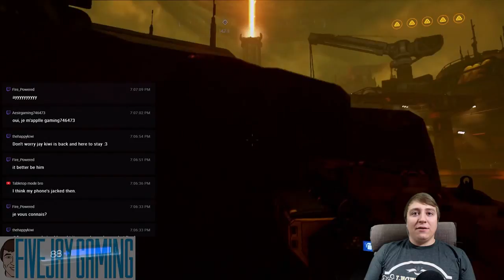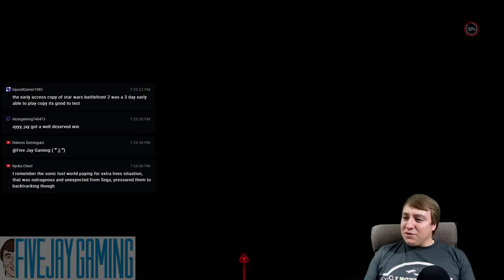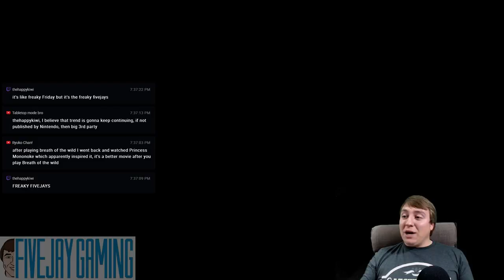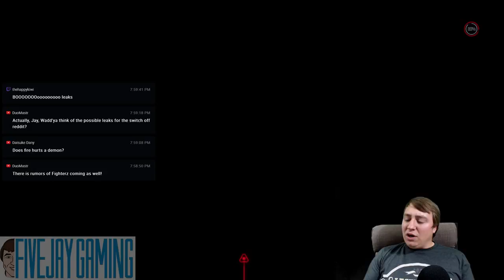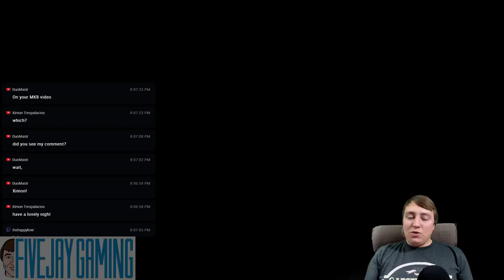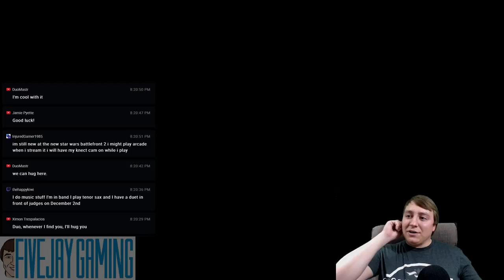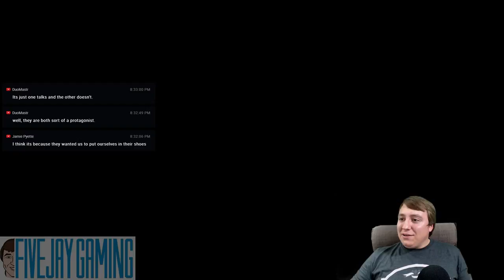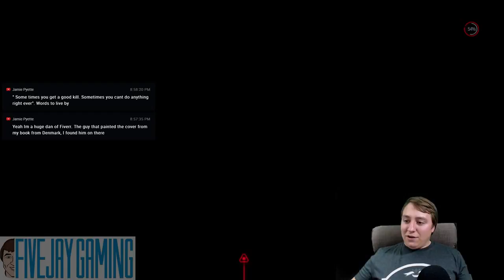DOOM (Switch) - FiveJay Gaming - Whatever Weekday 11/4/2017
DOOM was EASILY one of my top games of 2016, and I'm so happy to have it with me everywhere! Time to get all the collectibles, and play a CRAP ton of multiplayer!

Want some FiveJay Gaming SWAG?? Now you can get some! NEW, check out the many different products you can get in one of several designs on my shop portfolio here: